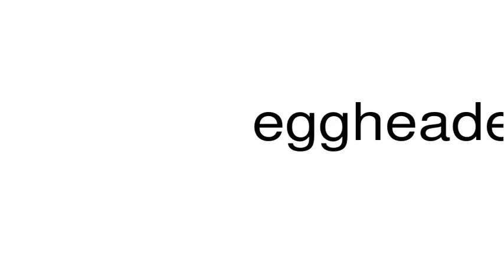How to pronounce eggheadedness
This is a satire channel. This is a satire channel. How to pronounce the word eggheadedness.